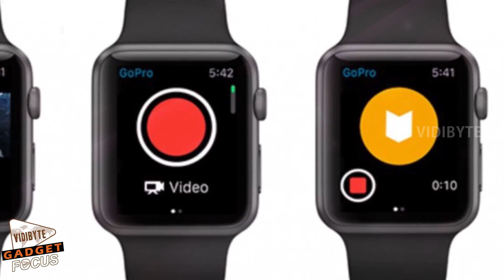GoPro iOS App Updated With New Features & Support for Apple Watch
GoPro released a new promo video with the updated support for Apple Watch featuring pro-skateboarder Mikey Taylor. The Apple Watch functions are demonstrated while Taylor pops over a ramp doing a kickflip.